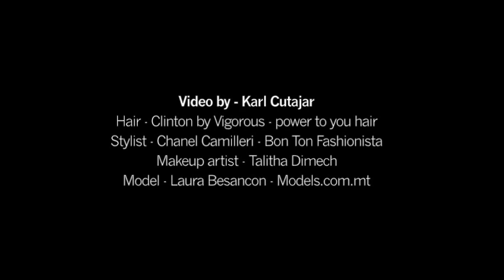PHOBIA - Styled by Bon Ton Fashionista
Phobia - Short Fashion Film

Thanks to:
Stylist : Chanel Camilleri at Bon Ton Fashionista
Model : Laura Besançon - Models.com.mt
Photographer & Film Director : Karl Cutajar
Hairstylist : Clinton Chetcuti Vigorous - power to your hair
Make up Artist : Talitha Dimech
Assistant : Phil Cope